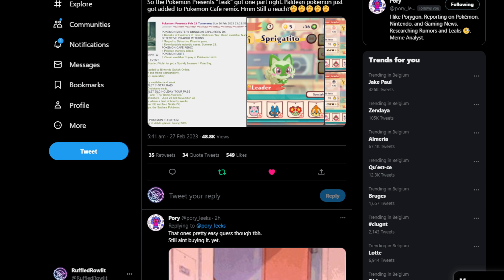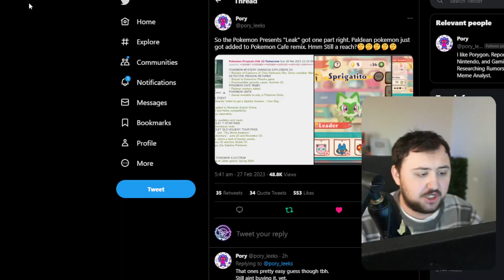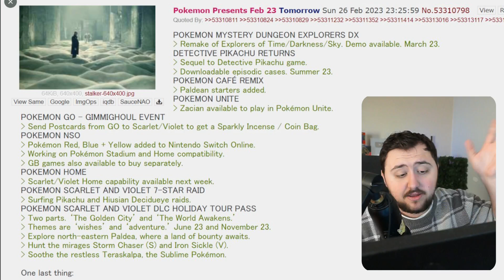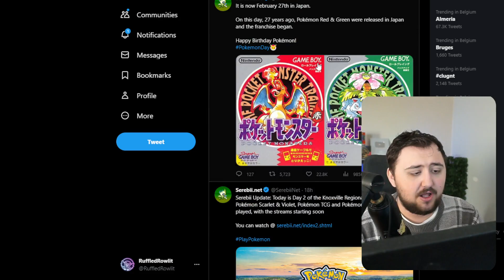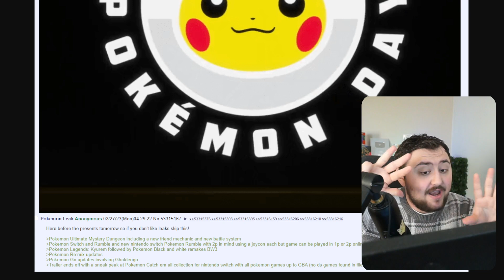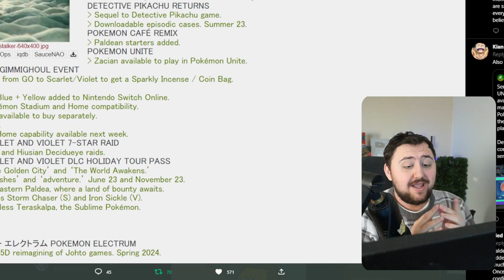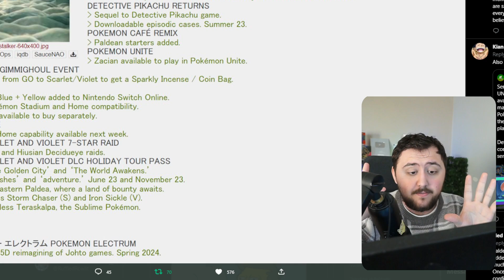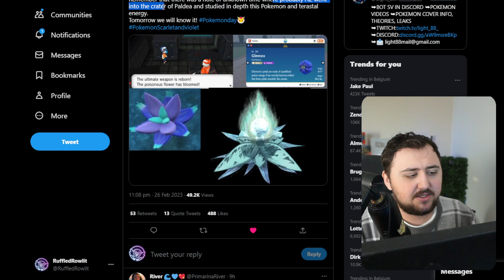HUGE LEAKS FOR PRESENTS! JOHTO REMAKES ELECTRUM & 2 DLC for Pokemon Scarlet & Violet (Pokemon News)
Today we dive into some huge leak that might actually be real, we look at this new leak that has already been correct so far.

Hey have you guys seen these pokemon scarlet leaks and pokemon violet leaks?. Well today we dive further into them at uncover some pokemon news that you may have missed in the last few days of pokemon riddles and pokemon rumors. So enjoy the pokemon scarlet and violet rumors.